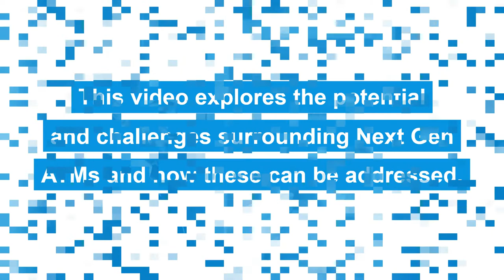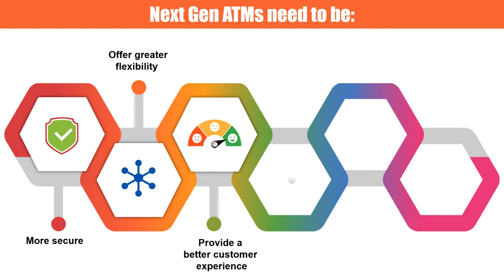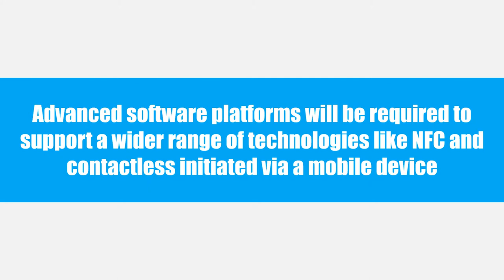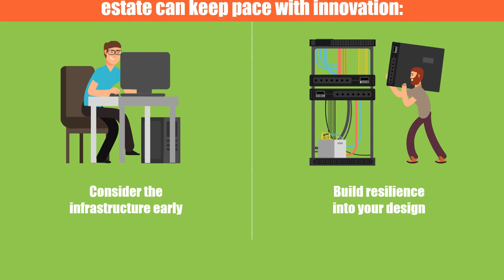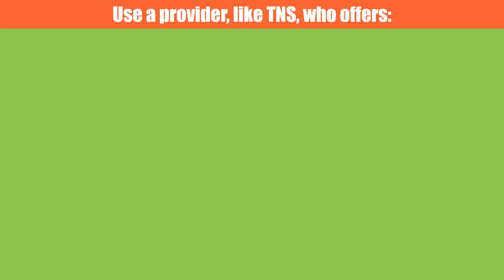Is the Industry Prepared for Next Gen ATMs? | Cash | Banks | Wireless ATM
With bank branches closing, ATMs are becoming the major touchpoint with the customer and extending their features to provide replacement services. This video explores the potential and challenges surrounding Next Gen ATMs and how these can be addressed.